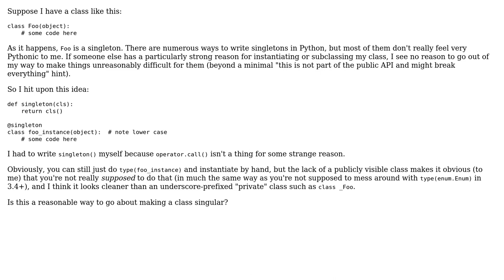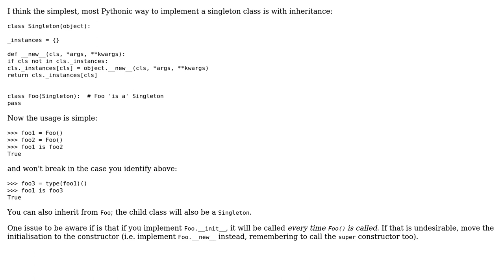Software Engineering: Is it reasonable to use a decorator to instantiate a singleton in Python?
With thanks & praise to God, and with thanks to the many people who have made this project possible! | Content (except music & images) licensed under CC BY-SA | Music | Images & others | With thanks to user NichtJens user Kevin user jonrsharpe and the Stack Exchange Network Trademarks are property of their respective owners. You are responsible for your own actions.